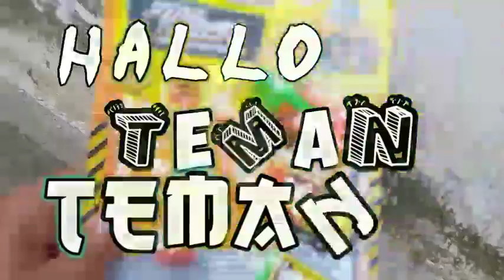Mencari Mainan Mobil Mobilan Terbaru, Mobil Molen, Mobil Doser, Mobil Truk, Mainan Perang